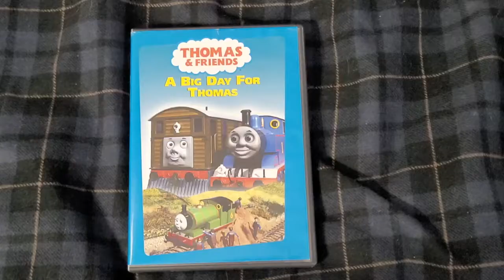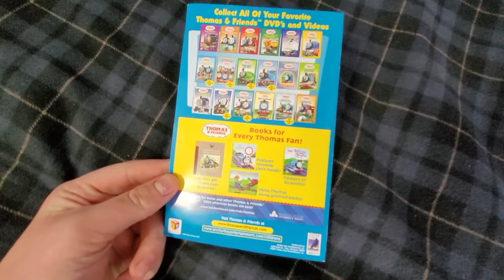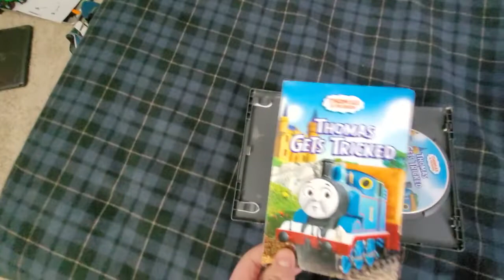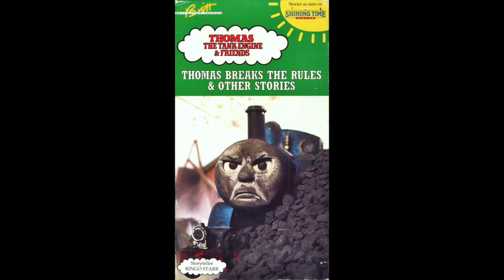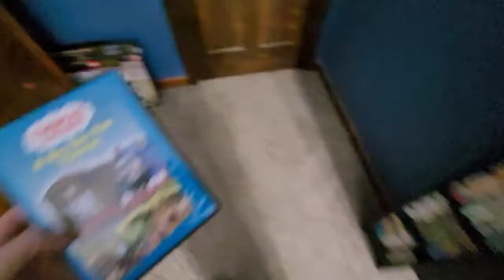Legofan 65's Childhood Inn: Episode 3: "A Big Day For Thomas"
It is hard to believe that it has already been two weeks since the first episode of this new series came out and the first video is already at over 150 views. At the end of this episode, there is an important announcement that I have to address to all of you.